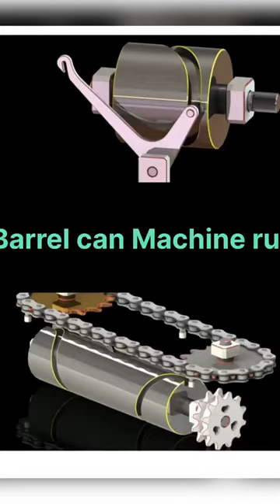Barrel machine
Barrel machine can